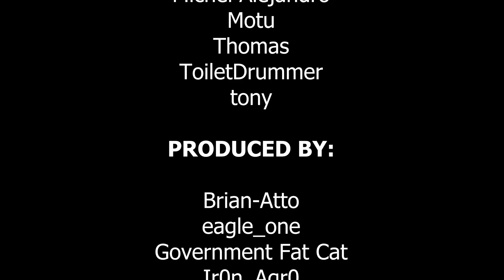Process of Elimination Impressions - Danganronpa-Esque Mystery